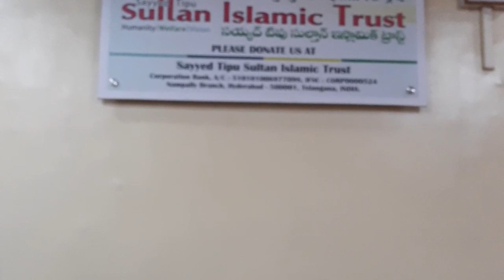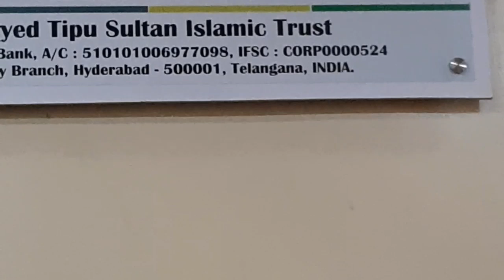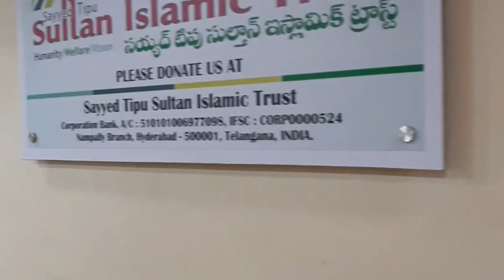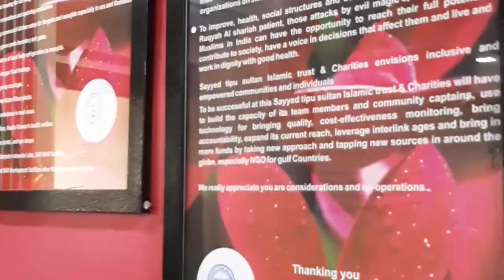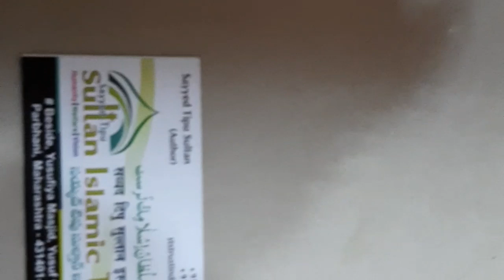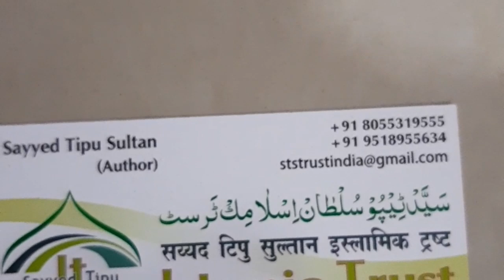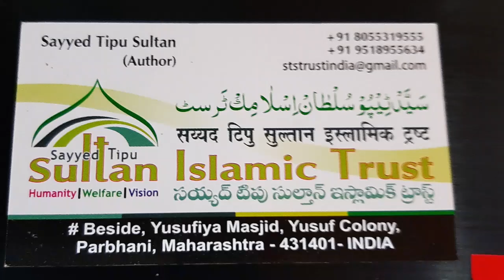saln my milaky khilay thy you can see Quran ka chamtkar